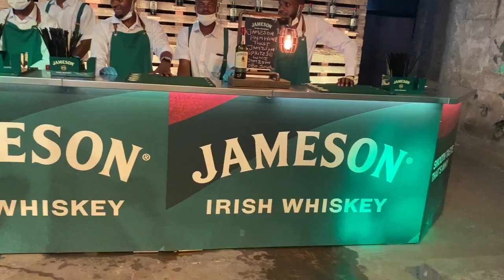jameson connects vlog. got called on stage so you know i had to kill it!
hey guys! back with another video 🥳. i’m trying my best to post as often as i can so please don’t forget to like & subscribe to my channel. and also share with your friends 🥺💕.